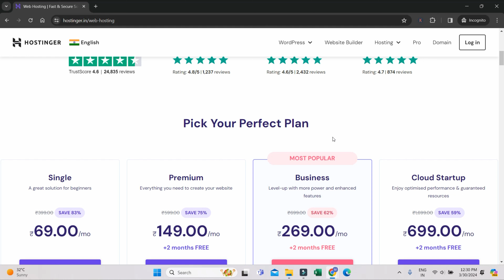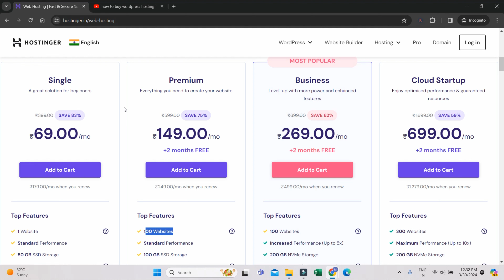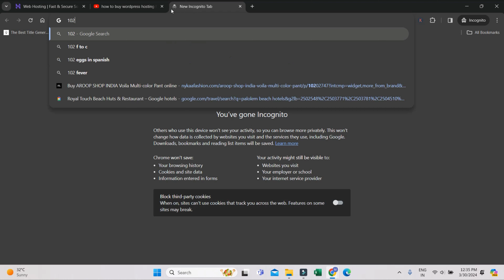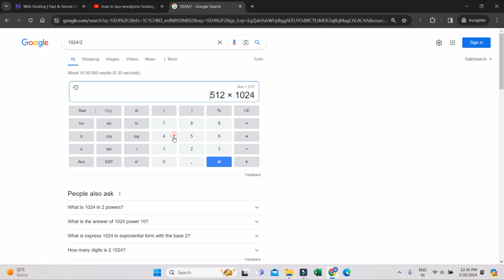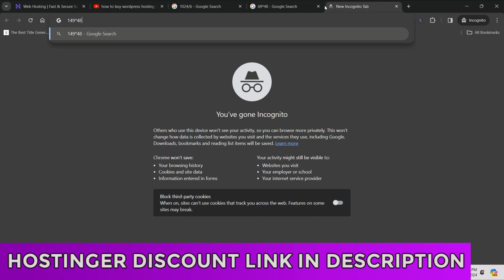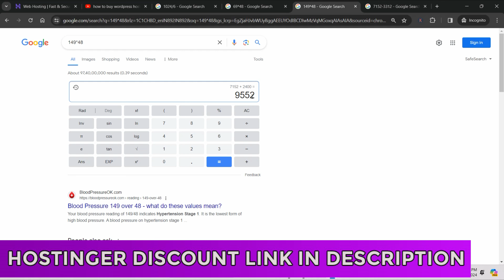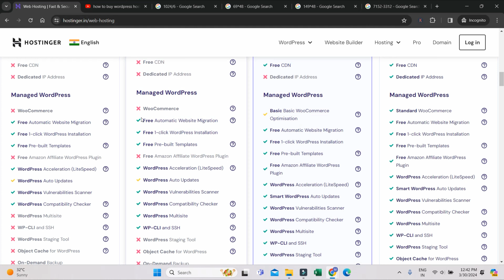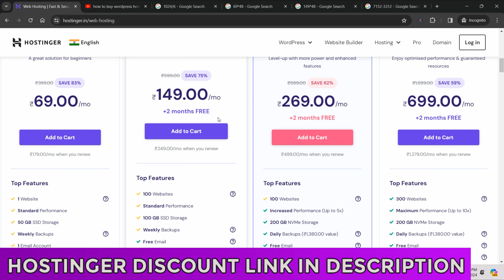Hostinger Single vs Premium Hosting Plan | Best WordPress Hosting Provider With Free Domain and SSL